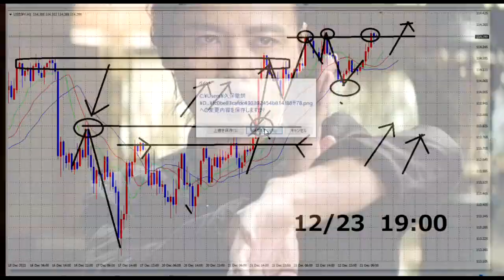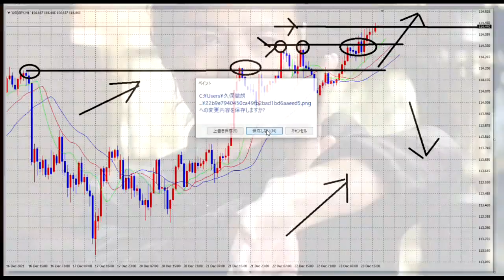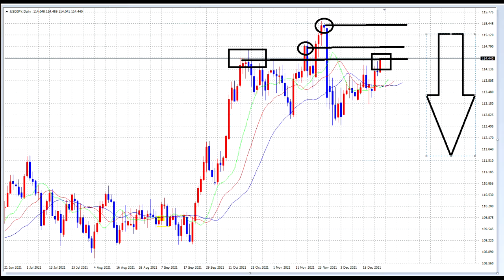【FX：クリスマスSP】神講義：勝利の法則